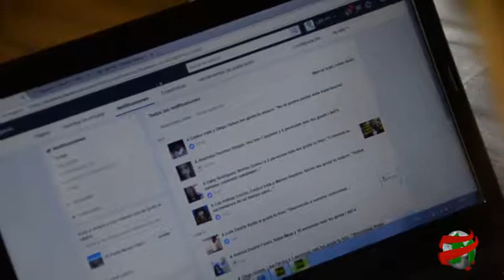COMPACTO ECONOMICO Life Fit